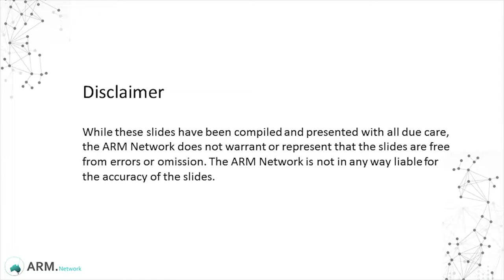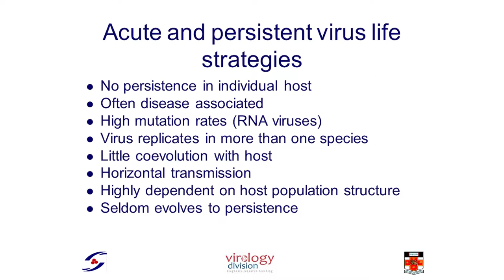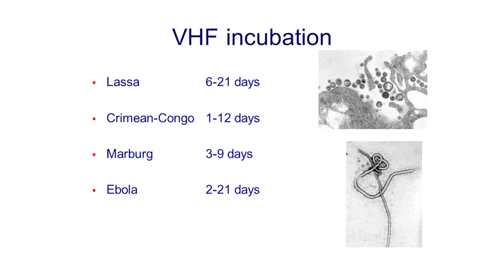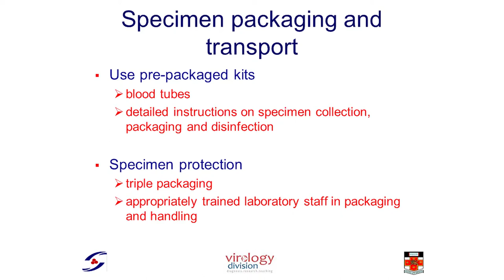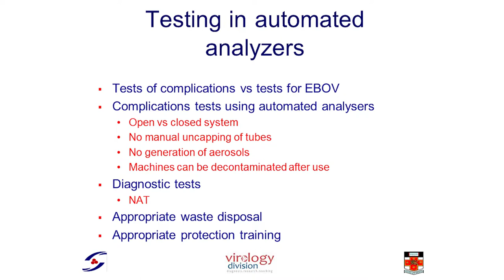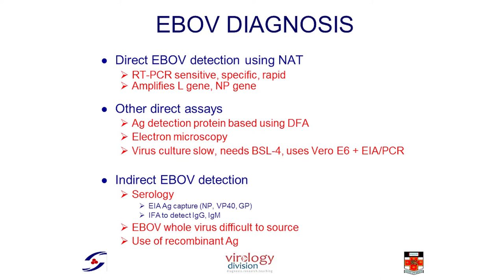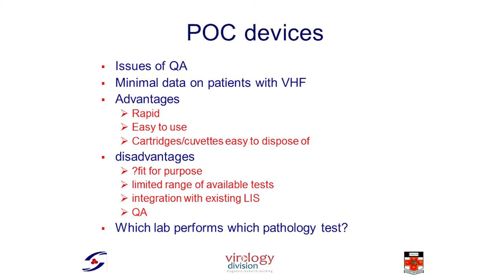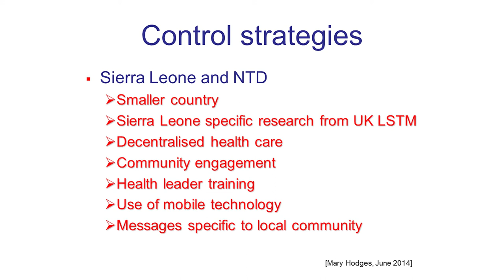Ebola virus - virology, diagnosis and treatment principles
Professor Bill Rawlinson presents on Ebolavirus charateristics, testing for Ebolavirus and treatments at the 'Ebola infection control workshop' held on the 24 October, 2014 by the ARM Network.The workshop took place at the School of Public Health and Community Medicine, UNSW Australia.